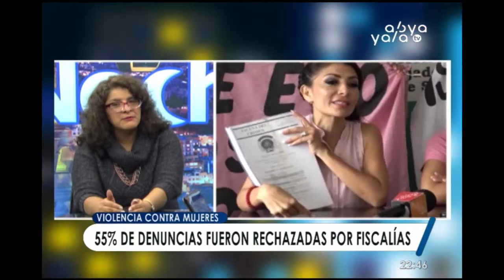Avances de lucha contra la violencia a las mujeres no se reflejan en las sentencias judiciales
La directora del Centro de Promoción de la Mujer Gregoria Apaza, Tania Sánchez, aseguró que si bien en la actualidad las mujeres ya se animan a denunciar los casos de violencia, estas denuncias no se ven reflejadas al final, en las sentencias o en las respuestas que realmente se están buscando por los “cuellos de botella” que se generan en las instancias públicas.

“Somos de los países con una legislación muy avanzada, cada una de las instancias han desarrollado protocolos de atención para aplicar la ley, sin embargo son los tiempos procesales son  los que presentan un mayor problema” manifestó.

Recordemos que en 2017 se registraron 23.700 denuncias, de las cuales 13 mil fueron rechazadas en la Fiscalía, es decir el 55%.